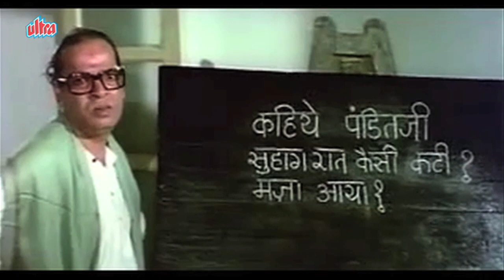Filmfare Awards For Best Story In 1979 - Ghar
Best Film
Main Tulsi Tere Aangan Ki

Best Director
Satyajit Ray -- Shatranj Ke Khiladi

Best Actor
Amitabh Bachchan -- Don

Best Actress
Nutan -- Main Tulsi Tere Aangan Ki

Saeed Jaffrey -- Shatranj Ke Khiladi

Reena Roy -- Apnapan

Best Story
Ghar -- Dinesh Thakur

Best Playback Singer, Male
Don -- Kishore Kumar for Khaike Paan

Best Playback Singer, Female
Don -- Asha Bhosle for Yeh Mera Dil

Catch the latest bollywood gossip of your favourite stars Here.